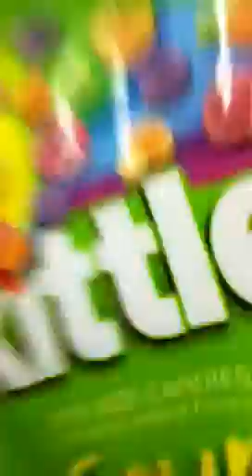Store, Rain Part 5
Roar